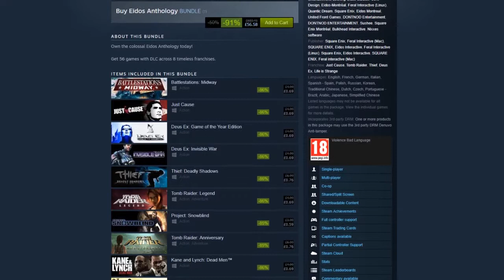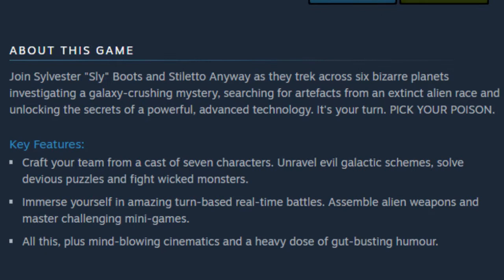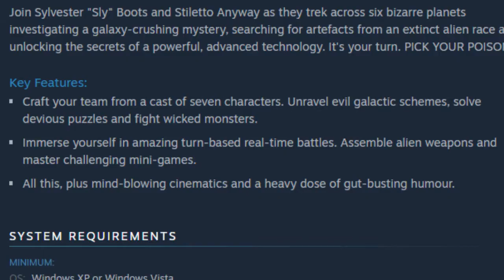Ye Olde Review: Anachronox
Reviewing every game from the Edios Bundle. Starting with Anachronox.